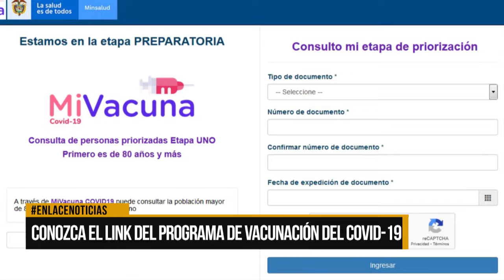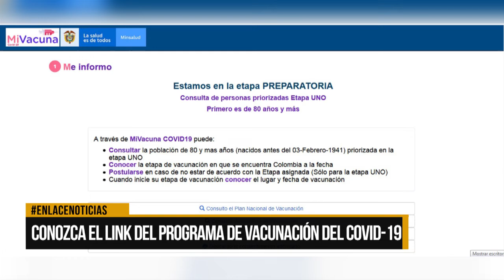Conozca el link para el programa de vacunación del Covid-19